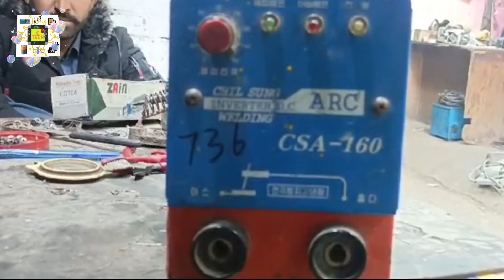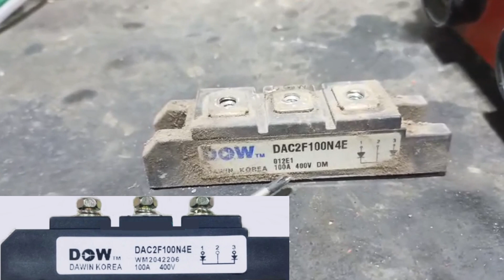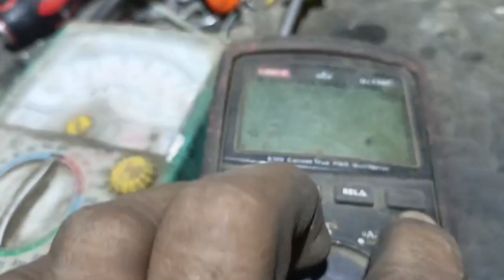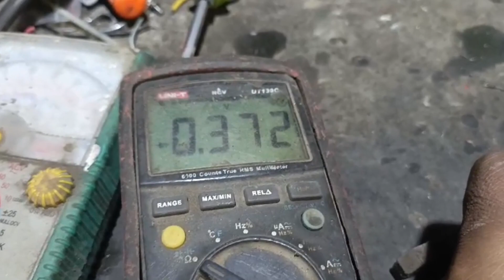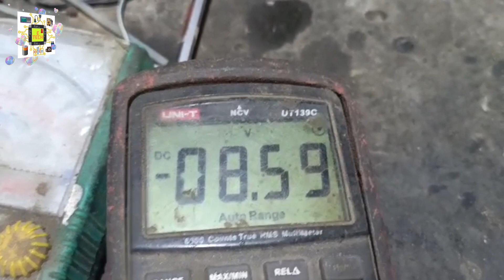How to Repair Korean Welding Plant CSA 160 Output Rectifier DAWIN DAC2F100N4E Power Module Fault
Repairing your welding equipment can save you time and money, and this tutorial will show you how to do it step by step. Keep your welding machine in top condition with this easy repair guide.
inverter welding machine power supply problem
welding machine mosfet checking
arc 200 mosfet inverter welding machine
IGBT welding machine has no output
inverter welding machine 24-volt problem
igbt welding machine oc problem
what is IGBT and its work
IGBT construction and working
how to check IGBT with
arc welding voltage and current
welding machine output problem
welding machine earthing problem
Important Safety Reminders:
Consult qualified professionals if you're not comfortable with electrical work.
1. The videos have no negative impact on the original works.
3. The videos are transformative in nature.
4. We use only the audio component and tiny pieces of video footage, only if it's necessary.
 Allah Hafiz